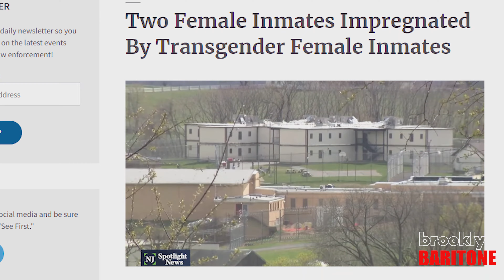Bending The Rules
When the lines are blurred, nothing looked at makes sense.